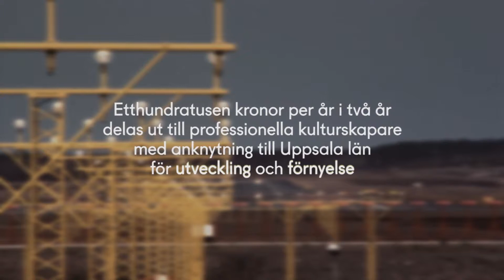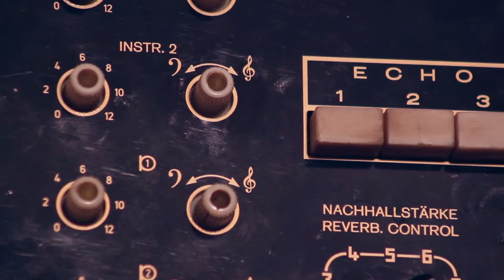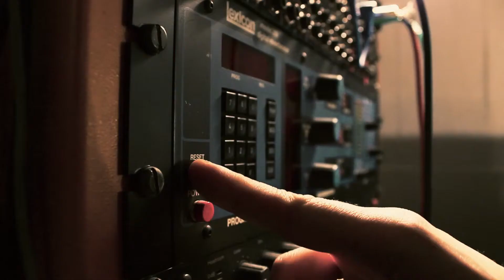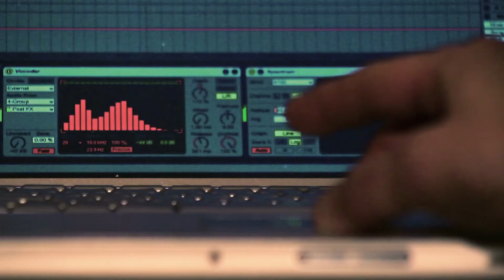Porträtt av en konstnär 10 - Tomas Bodén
Film 10 av 10 i serien om konstnärer som erhållit Landstingets konstnärliga utvecklingsstöd i Uppsala län

Intervju: Roland Persson
Foto: Andreas Gejke
Redigering: Andreas Gejke, Roland Persson & Mikaela Lund

Tomas Bodén har varit verksam som musiker sedan slutet av åttiotalet men har från 2003 valt att satsa mer helhjärtat på den elektroniska musiken